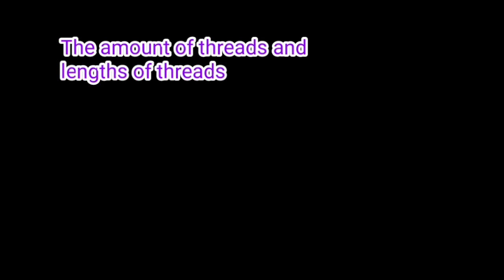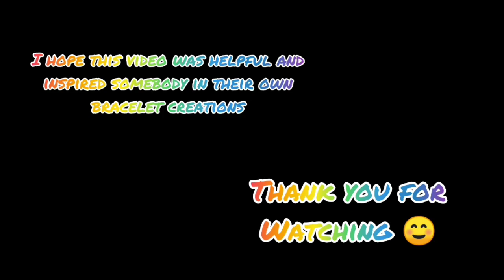How to Start Friendship Bracelets Diagonally [Tutorial]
This method is a good method to use for candy stripe or diamond pattern friendship bracelets.

Although not really suited for absolute beginners, this is a longer form video with closer clips and slow motion demonstration at one point to show the knots used to create the tapering, so it might be okay for confident beginners.

But for absolute beginners I strongly recommend practicing the basics of friendship bracelet knotting and macrame knotting before attempting this taper method, to avoid frustration/disappointment.